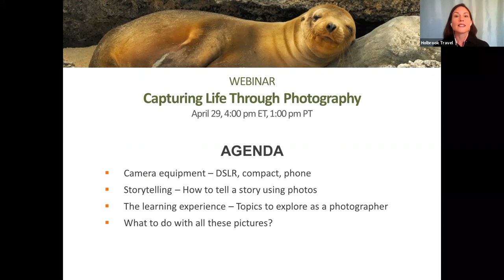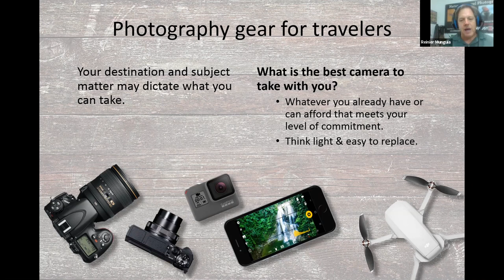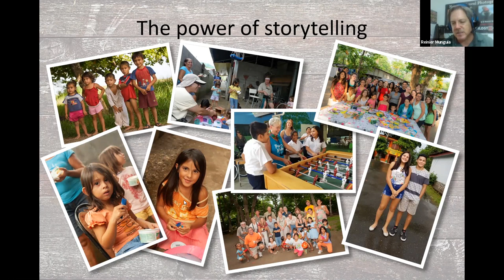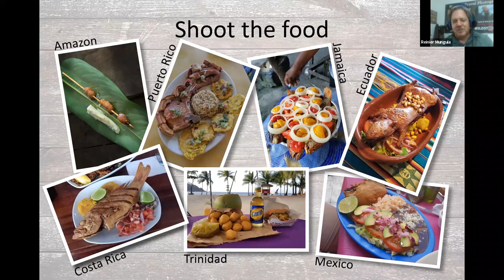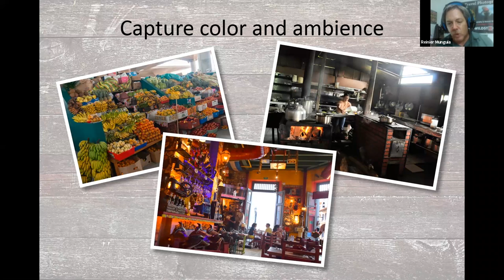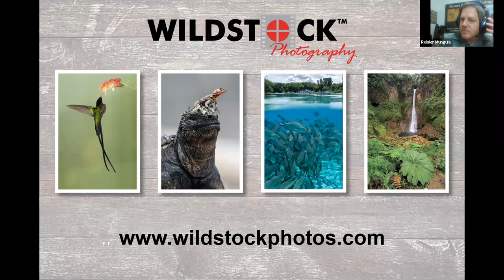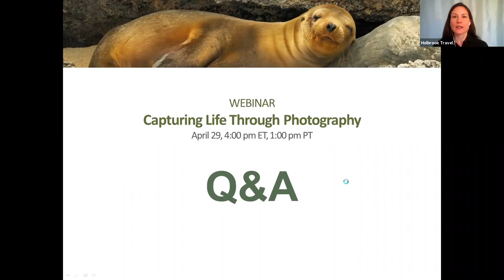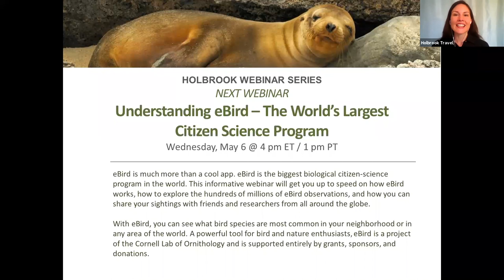Capturing Life: Photography Virtual Workshop with Reinier Munguia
While traveling abroad, it is easy to return home with thousands of photos. When combined, these images tell a big story, something one single photo could never capture. In this webinar, nature and travel photography instructor Reinier Munguia shares tips and advice for documenting your travels, one click at a time.